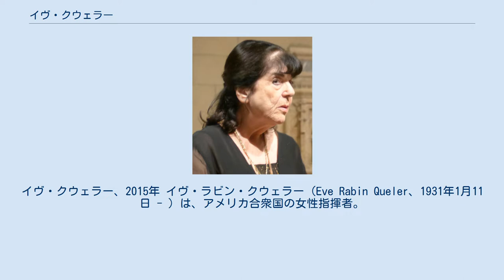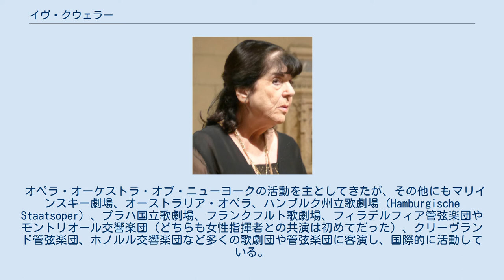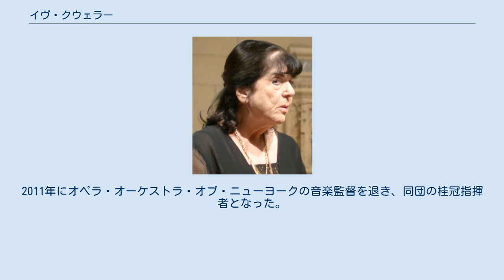イヴ・クウェラー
イヴ・クウェラー、2015年 イヴ・ラビン・クウェラー（Eve Rabin Queler、1931年1月11日 - ）は、アメリカ合衆国の女性指揮者。
イヴ・クエラー、イヴ・ケラーとも。
 1931年、ニューヨーク市にイヴ・ラビン（Eve Rabin）として生まれ、5歳からピアノを弾き始める。
ハイスクール・オブ・ミュージック・アンド・アートへ入学し、1948年に卒業。
マネス音楽大学に進んでピアノと指揮を学んだ。
さらにマーサ・ベアード・ロックフェラー基金（Martha Baird Rockefeller Fund）の補助を受けてジョーゼフ・ローゼンストックに指揮を、ポール・ウラノフスキとポール・バール (Paul Berl) に伴奏法を師事。
またセントルイスにおいてワルター・ジュスキントやレナード・スラットキンに、ヨーロッパではイーゴリ・マルケヴィチやヘルベルト・ブロムシュテットに学ぶ。
 メトロポリタン歌劇場の練習ピアニストやニューヨーク・シティ・オペラの副指揮者を経て、1971年にクウェラーは演奏会形式のオペラ上演を専門に行うオペラ・オーケストラ・オブ・ニューヨークを設立し、自ら音楽監督となる。
このオーケストラは特にリヒャルト・ワーグナーの『リエンツィ』やレオシュ・ヤナーチェクの『イェヌーファ』、リヒャルト・シュトラウスの『グントラム』といった演奏機会の少ない作品を取り上げるほか、ジャコモ・プッチーニの『エドガール』、ベドルジハ・スメタナの『リブシェ』など多くの作品のアメリカ初演を行った。
 オペラ・オーケストラ・オブ・ニューヨークの活動を主としてきたが、その他にもマリインスキー劇場、オーストラリア・オペラ、ハンブルク州立歌劇場（Hamburgische Staatsoper）、プラハ国立歌劇場、フランクフルト歌劇場、フィラデルフィア管弦楽団やモントリオール交響楽団（どちらも女性指揮者との共演は初めてだった）、クリーヴランド管弦楽団、ホノルル交響楽団など多くの歌劇団や管弦楽団に客演し、国際的に活動している。
また、学術的な音楽誌に複数の論文が掲載されているほか、ガエターノ・ドニゼッティのオペラ3作の校訂も行った。
 2002年にフランス文化省芸術文化勲章シュヴァリエを授与され、2010年、国立芸術基金（National Endowment for the Arts）のオペラ名誉賞（Opera Honors Award）を受賞。
2011年にオペラ・オーケストラ・オブ・ニューヨークの音楽監督を退き、同団の桂冠指揮者となった。